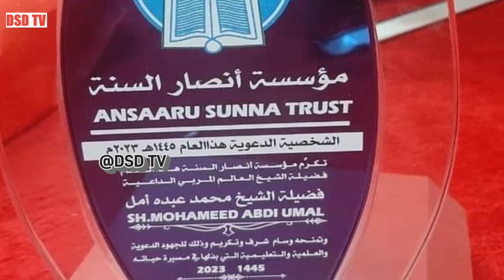Ninkii Maal galiyay shirkii sanadlaha ahaa ee wahaabiyada oo u dabaal dagay ciida chirstmas ka